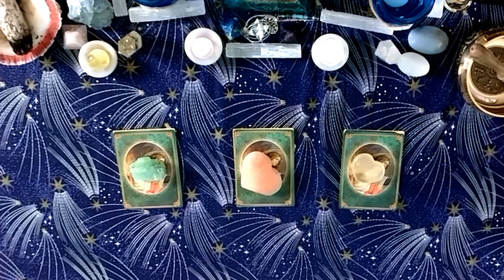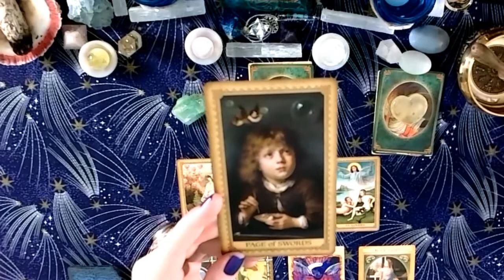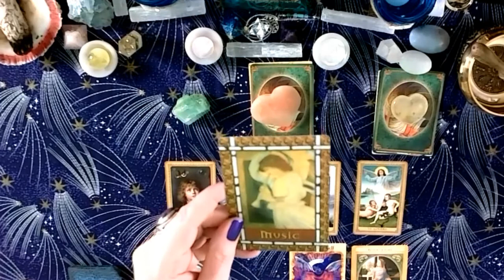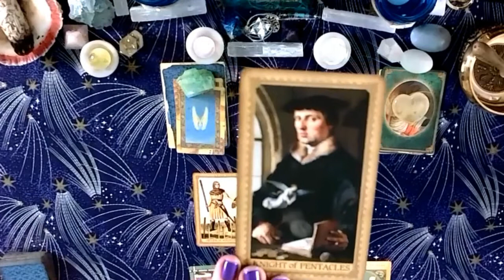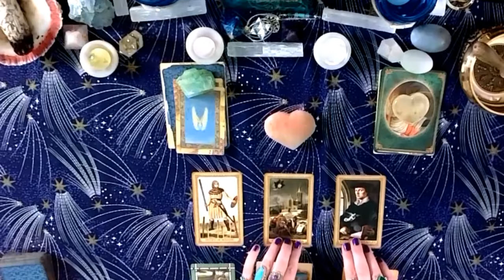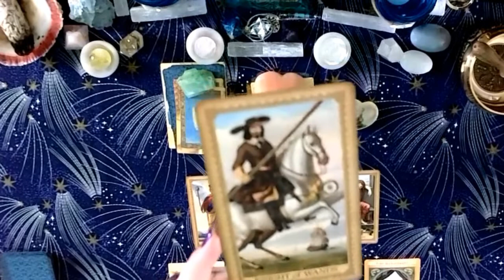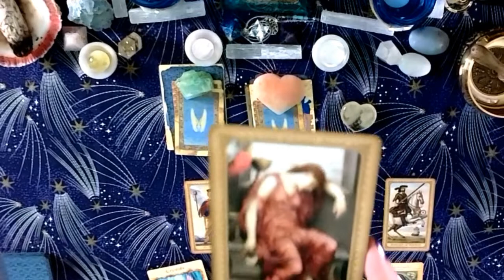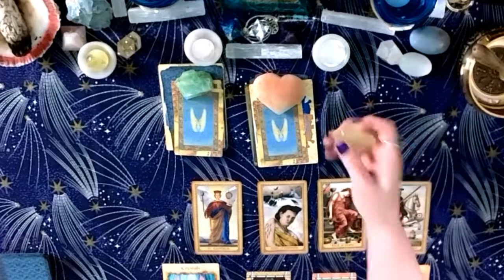Angel PAC Reading # 27 Gaining Clarity from your Angel's Messages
This was a much needed reading that I was guided to do to bring Clarity for all of you as soon as possible:  The Angels want their messages to you to be clear. For most of us, the clarity of the message makes the difference between being able to use the information or not.  In this reading, This video will give you messages from your Angels to help you decipher their messages with better understanding.
Angels are with us at all times.  You always have your Guardian (Birth) Angel with you.  Other teams of Specialty Angels may assist you for periods of time when you need them.  In addition, you will have Angels to help with anything you request, such as finding a new job, keeping a budget, creating wealth to buy or replace a much needed new item. All you need to do is ask and the Angels will be there.  Anytime you tune into these readings they are coming to you with divine timing, so they are valid every time.  Talk to your Angels and ask for their guidance. You can do this when praying or meditating and you can also ask them to be clear in their message or to repeat the message.  If you’re in a hurry, just watch my videos for Pick a Card Angel readings and I’ll give them to you for free.

If you would like a personal reading, (CARDS OR ASTROLOGY) visit me at TheCoolCrone.com
See my website for details and to book a reading!

MONTHLY VIDEOS ON THE COOL CRONE CHANNEL:
   🎡  🔮Astrological Video’s with Full Moon predictions for all the signs
   👽  🦄New!! Fairy or ET Pick a Card Readings
    🎴  🔮Tarotscopes for each Sign
   🧚♀️🧚♂️Angel Pick a Card Readings
   🧙♀️🧙♂️🧝♂️🧝♀️🧚♂️🧚♀️🦸♀️🦸♂️Interviews with other Psychics, Cartomancers & Astrologers
   🙏🙏🙏LIVE World Peace Meditations (new each month) last Friday of the month @ 9 pm ET

DECKS USED IN ANGEL READINGS
All readings are using the Influence of the Angels Tarot by Jody Boginski Barbessi
Also used:
Archangel Gabriel Oracle Cards by Doreen Virtue
Angel Therapy Oracle Cards by Doreen Virtue

TIMESTAMPS
00:00 INTRO
00:53 Study the stones, pick your pile
01:47 Green Calcite, Pile #1
8:15 Orange Selenite, Pile #2
17:29 Honey Calcite, Pile#3
27:16 Wrap up, Music, and Gratitude